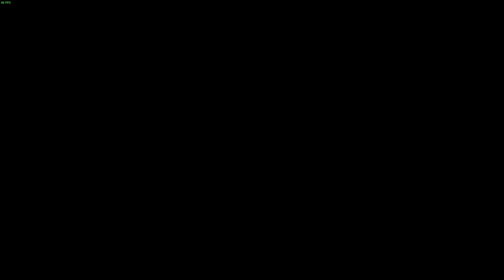Batman: Arkham City - Ленивец проходит #5